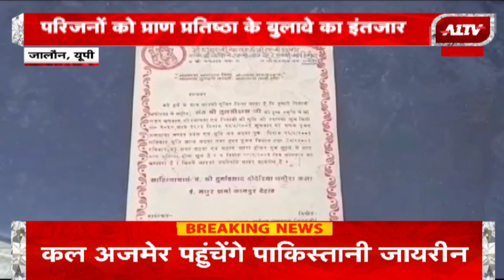UP News: Ram Mandir के लिए जिन्होंने जान गवाई उनके परिवार को है बुलावे का इंतजार